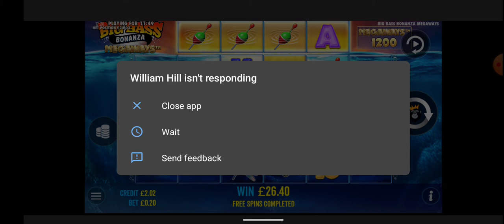NEW GAME BIG BASS BONANZA MEGAWAYS BONUS ONE OFF TIMES 3